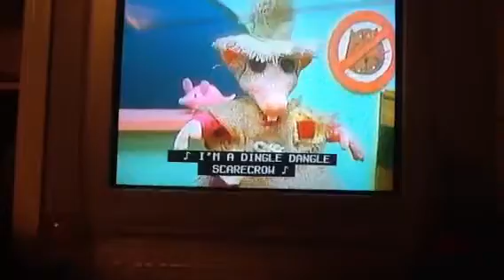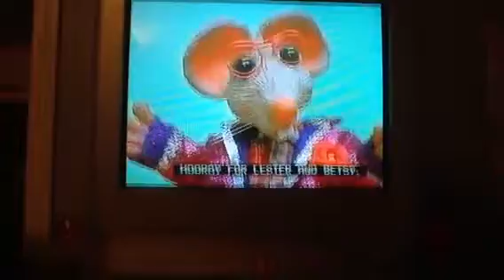The Show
From "Mouse House".